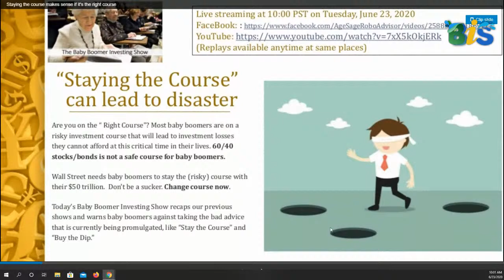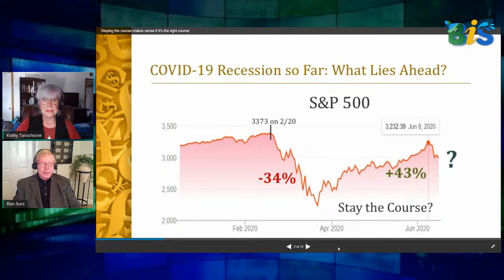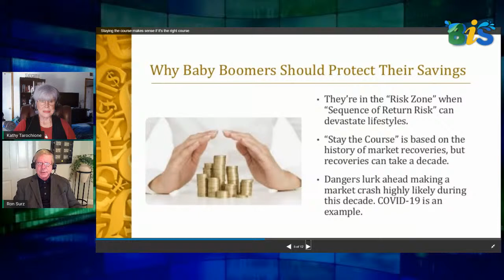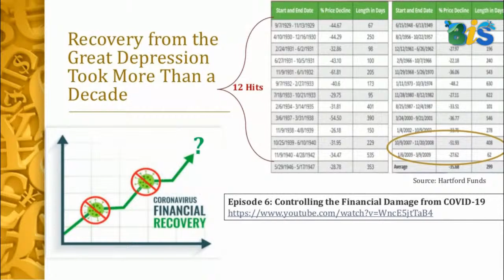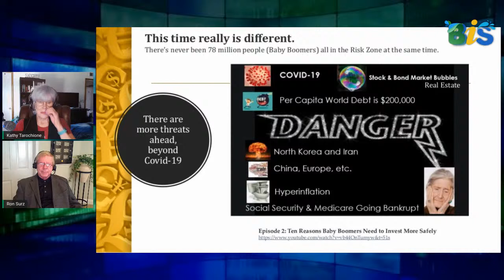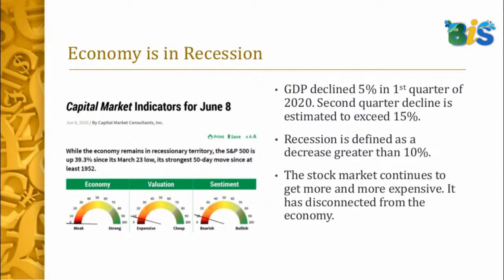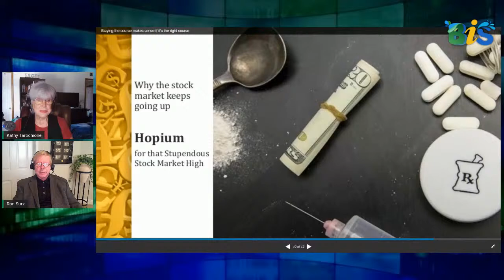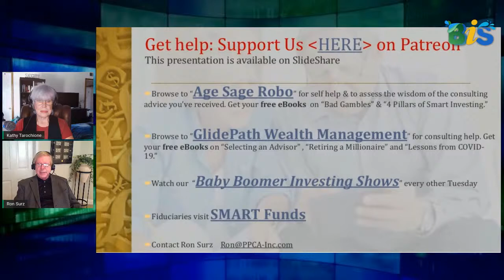The Baby Boomer Investing Show, Season 1, Episode 11--Staying The Course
The Baby Boomers Investing Show, Season 1, Episode 11

10:00 AM PST
10:00 AM MST
11:00 AM MDT
12:00 PM CST
1:00 PM EST

Your hosts, Ron Surz and Kathy Tarochione will discuss "Staying The Course"Can Lead To Disaster.

Are you on the “ Right Course”? Most baby boomers are on a risky investment course that will lead to investment losses they cannot afford at this critical time in their lives. Wall Street needs baby boomers to stay their (risky) course. Don’t be a sucker. Change course now.

Today’s Baby Boomer Investing Show recaps our previous shows and addresses the common bad advice for baby boomers that is currently being promulgated, like “Stay the  Course” and “Buy the Dip”

This show is being muli-streamed across several social media channels. If you would like to interact and comment you will need to be on either of these: